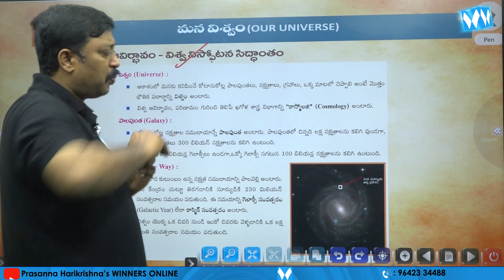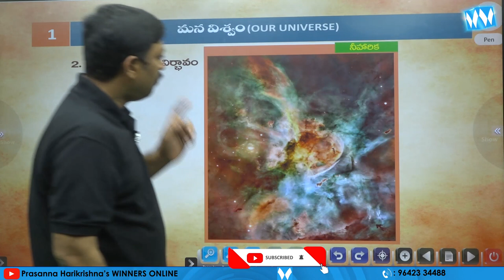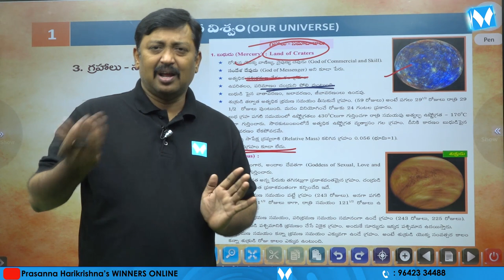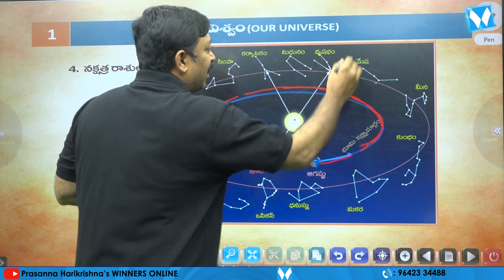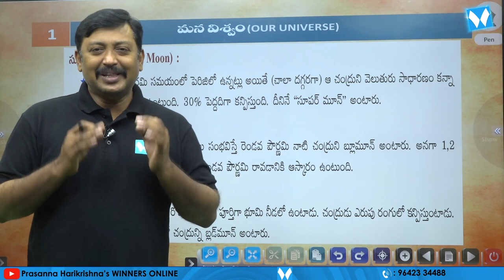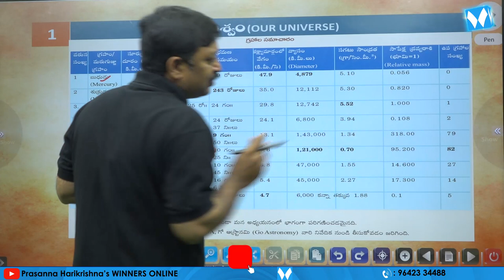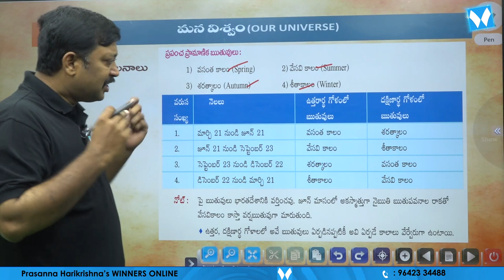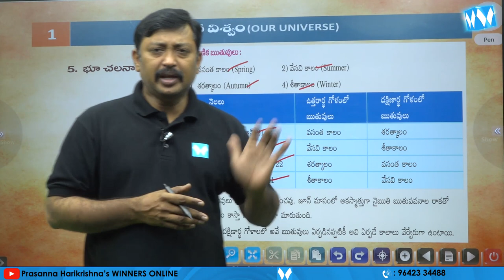వరల్డ్ జాగ్రఫీ సిలబస్ విశ్లేషణ | మన విశ్వం | Our Universe | Winners Publications